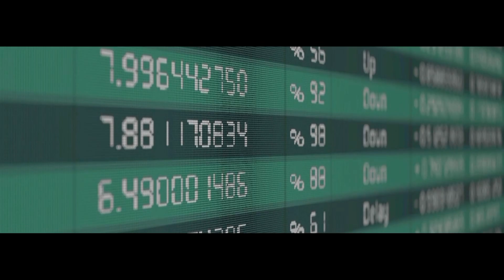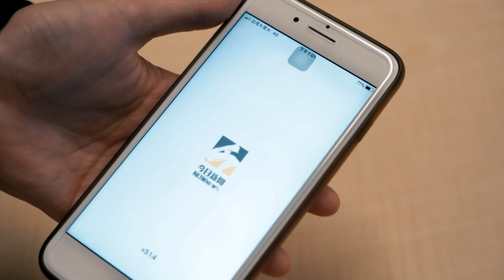電子旺季不旺！留意H2獲利 金融股利空出盡有機會反轉